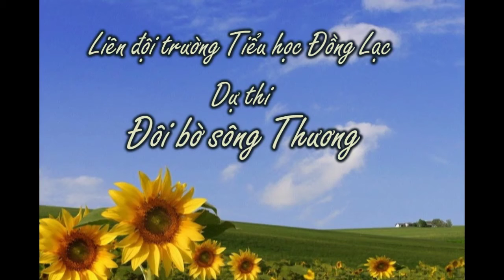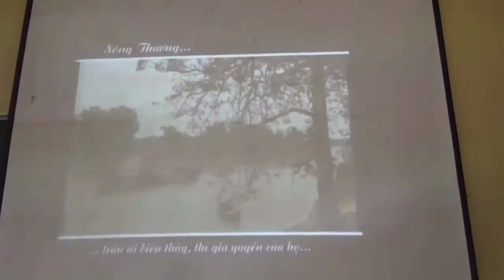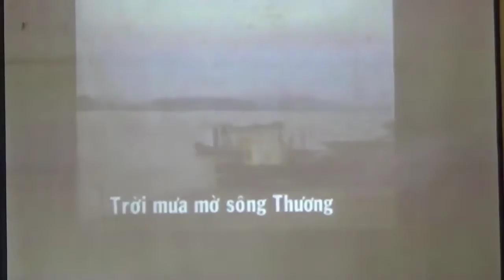ĐÔI BỜ SÔNG THƯƠNG, TH Đồng Lạc, Yên Thế